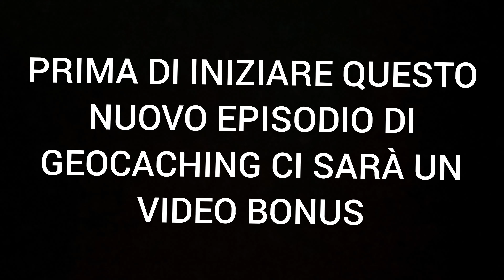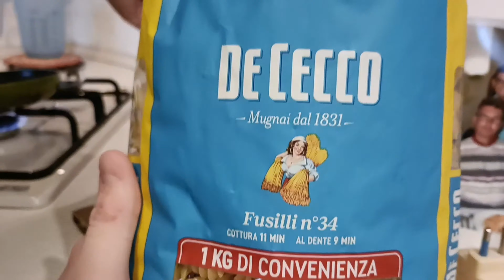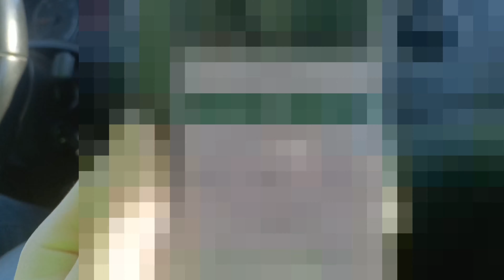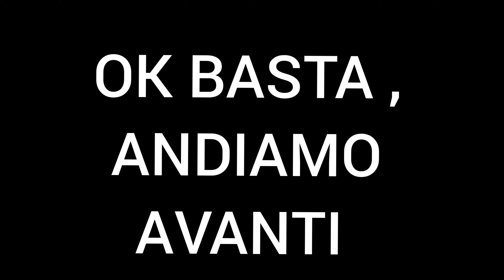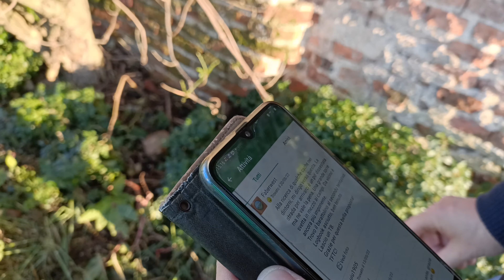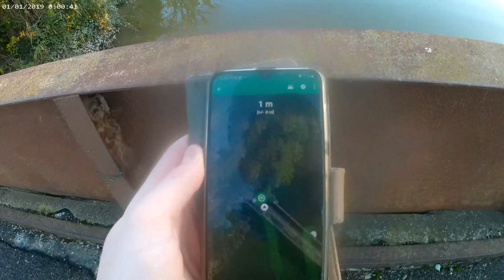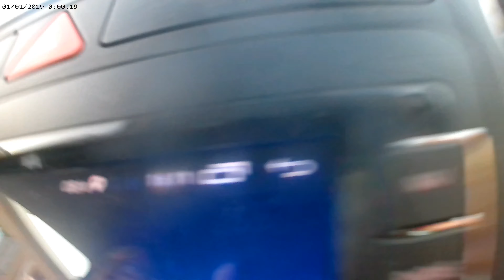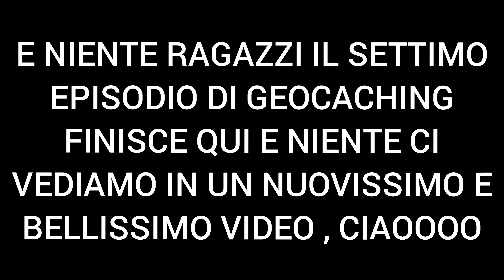ABBIAMO TROVATO UNA TORRE GIGANTE ABBANDONATA , GEOCACHING EPISODIO 7